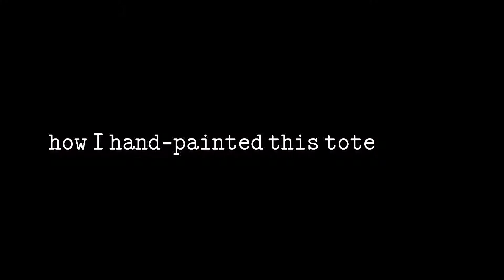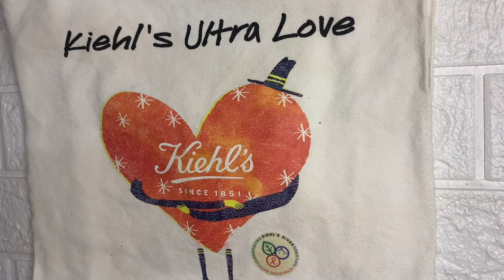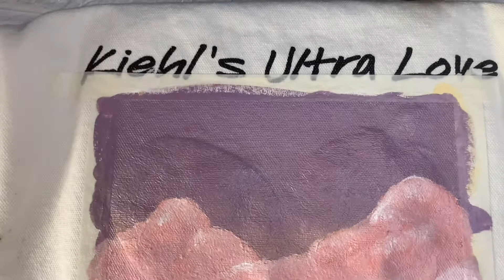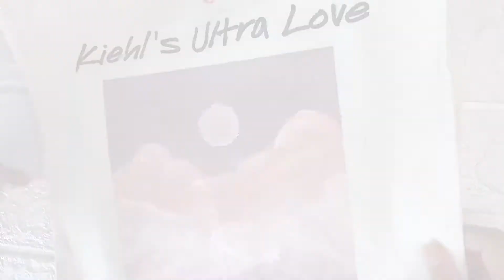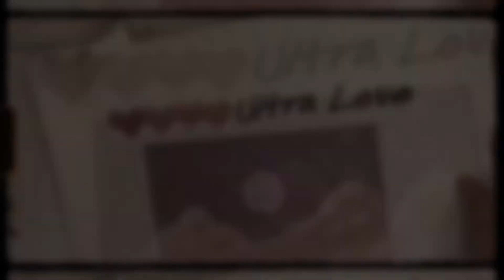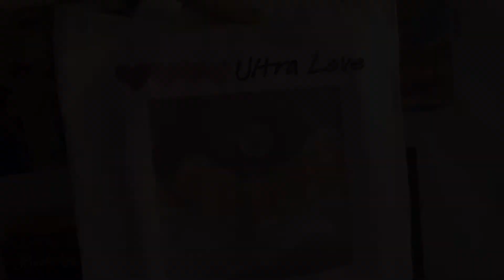my lockdown diaries🌷 DIY HAND-PAINTED TOTE BAG , a vlog using IPHONE XS MAX 📱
✨" Making my Quarantine life productive"✨

       Hello everyone, as you can see quarantine ( COVID 19 ) is not yet over. So let's find a way to make it productive instead.
       What else do you do During QUARANTINE? let me know. . Keep safe everyone.

✨HOW I HAND-PAINTED THIS TOTE BAG?✨

1. Mark and measure where to put the masking tape
2. Put the masking tape
3. Put a hard/flat thing inside a tote bag
4. Put a primer and cover the printed area with neutral color acrylics
5. Start painting
6. Fix everything and then your done!

Ps: tote bag created last July 22, 2021

Filmed using: iPhone Xs Max
Editor: Capcut /procreate for thumbnails